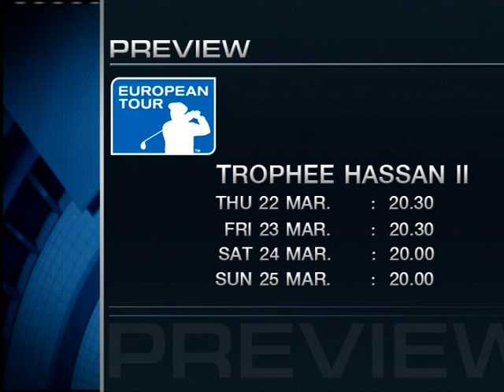Golf Central Weekly - 6/3.mpg